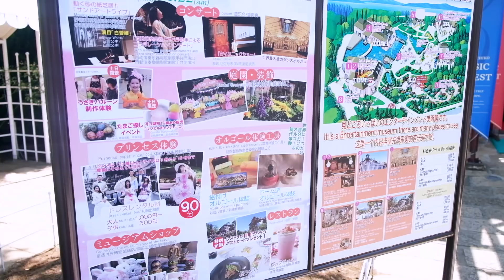Japan travel 101 Vlog: 富士芝櫻祭 + 河口湖 Shibazakura festival & Lake kawaguchiko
This is my japan travel 101 vlog 15.
這是我的日本旅游記。這是我的第五站，富士山。
第一天 - 到了太遲，子能在酒店睡覺和泡溫泉。
第二天 - 富士山河口湖之“Oishi”公園，然後就是音森林。
第三天 - 富士芝櫻祭

不要意思，我的話語寫作不是很好，請見諒。

 In this episode, I went to Mount Fuji's Lake Kawaguchiko and Shibazakura festival.

Day 1 - I just go to my hotel and sleep (why did I not go anywhere for day 1? read below to find out). I stayed at Hotel MYSTAYS. They have a free in-house Onsen ^^!

Day 2 - Lake Kawaguchiko's Oishi Park and Music Forest.

Day 3 - Fuji Shibazakura festival only.

Mount Fuji is an awesome place and if you had never went there before, you should definetly make it one of the place
of interest. I went there for 3d2n and it was still not enough. I was not able to finish touring all the Five Lake, even if
you cramp your schedule in, 3d2n is still not enough to properly enjoy the spectacle of the Fuji Five Lakes.

As for Fuji's Shibazakura festival you can check-out their blossoming period at their website. Not only that; when
you are at Fuji and when the Shibazakura Festival is on-going, there will be a bus counter which is specially dedicated
to it. At the counter, you will be able to tell the blossoming percentage of the Shibazakura. When I went there, the
blossoming percentage was only 30%, but it was still beautiful. It is really a hit and miss I guess. One year once.

I took a combination of JR and private rail-way to get to Fujisan. Compared to taking a straight bus down to Mount Fuji,
I feel that the railway is alot longer and you will need a strong navigation skill. I was stuck at one station for around
20 min, because I was lead to believe that I was on the right train track (heading towards Fuji). Until my partner and I
feel that something is amiss, so we check-out with a train conductor; and finally got the right direction. When we reach
our hotel at Mount Fuji, it was already almost 10pm.

The sun at Japan set and rise quite early as compared to my country, Singapore. In Singapore, the Sun usually rise around 7.10am and set at roughly around
the same time. But in Japan, the Sun rise as early as 5am and set around 6am. I was pretty jetlag throughout the whole trip.

This is my budget trip at Japan. I started at Osaka, then went to Kobe, Kyoto, Nara, and now Fuji. Next is Tokyo!

My equipment:

lens - 18-55mm
     - 36mm prime
external mic - Rode VideoMicro

Latest Upload: "Social Media Policing to doxxing. When should we draw the line? Positive Mental Health - #4"